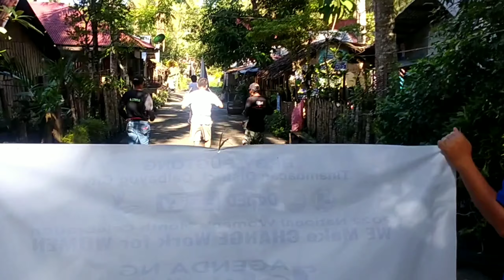WOMEN'S DAY PARADE!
enjoy lang kahit mainit magparade sa aming brgy,mga magagandang kababaihan.